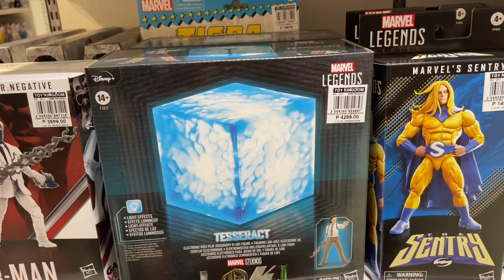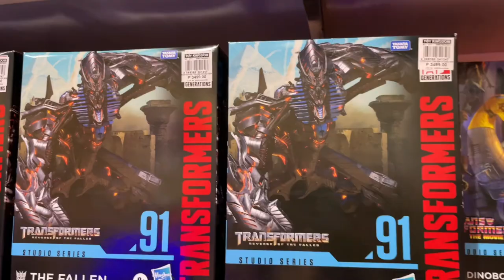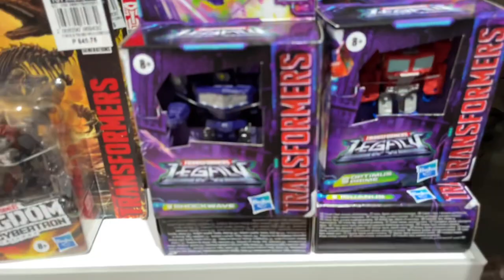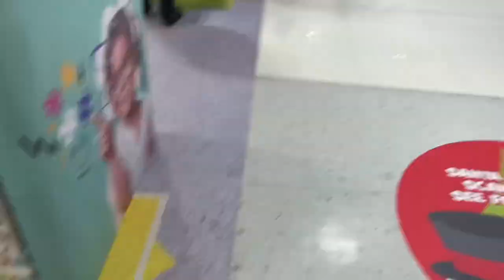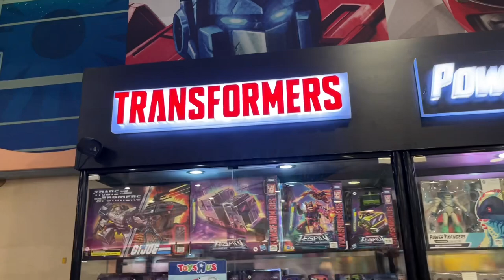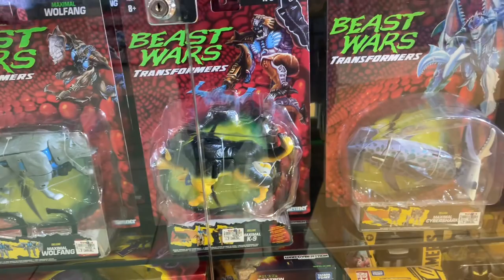The BIGGEST Toy Kingdom & Toys R Us Stores in the Country NEW Transformers Marvel Legends LEGO !!!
The BIGGEST Toy Kingdom & Toys R Us Stores in the Country NEW Transformers Marvel Legends LEGO Power Rangerd McFarlane DC Chefatron Collectible Sightings